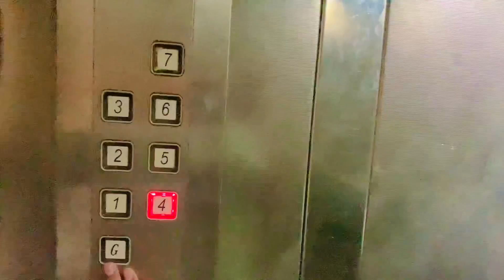Bhanja rona laga 😂❤️ | Ali Jawed world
Be happy .